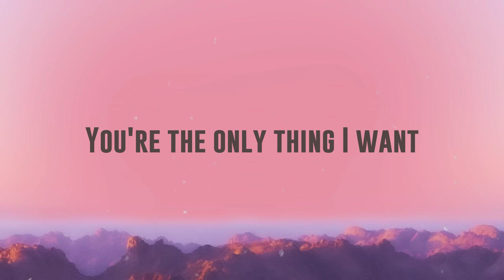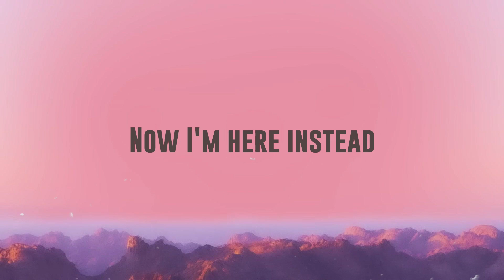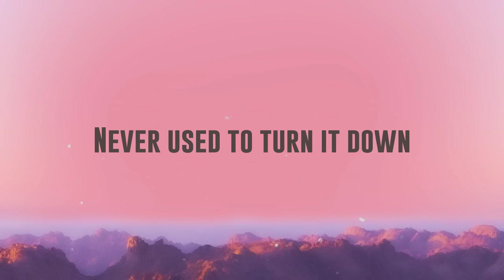i quit drinking - Kelsea Ballerini, LANY (Lyrics Video) 🍭